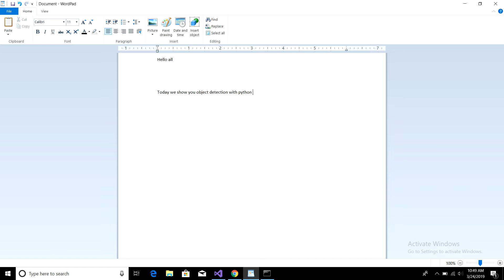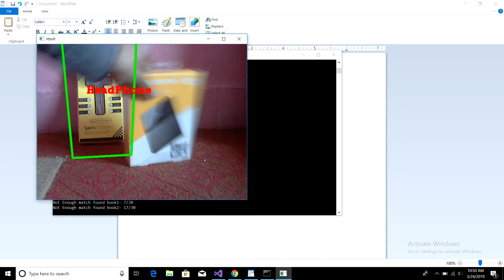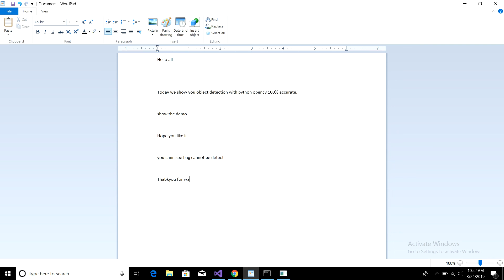Real-time Object Detection using Python and OpenCV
Real-time Video Object Detection using Python and OpenCV

Check out this awesome real-time video object detection using Python and OpenCV! 🎥🚀

🔍 Detecting objects on the fly has never been easier! With Python and OpenCV, you can now analyze videos in real time and identify objects with precision. 🎯

👁️‍🗨️ Watch as we showcase the power of computer vision in action, tracking objects seamlessly frame by frame. 📸💨

🔥 Join us on this exciting journey as we delve into the world of video object detection, uncovering the techniques and code that make it possible. 💻⚡️

🚀 Discover how to build your own real-time object detection system and gain insights into the inner workings of this fascinating technology. 🤖📽️